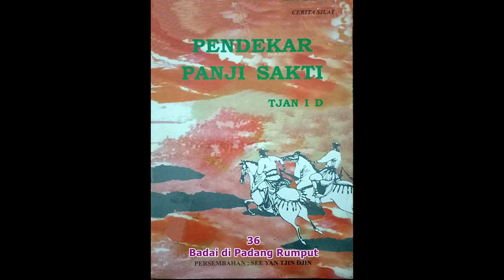Seri Cerita Silat Pendekar Panji Sakti Jilid 36